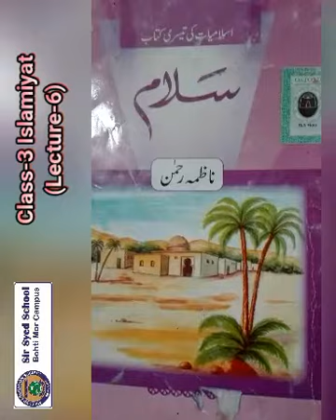CLASS 3 ISLAMIYAT LEC 6